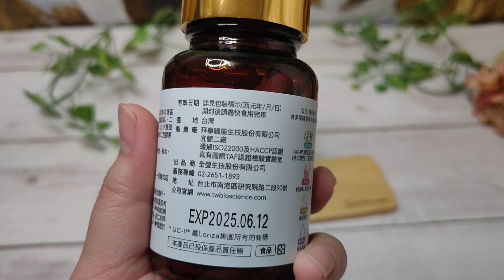【體驗】蝦紅素推薦/UC-II蝦紅素膠囊開箱《NAFU LIFE全瑩生技》瑩顧力EX ，更勝軟骨素，腳步輕盈充滿行動力❗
MIT保養保健品牌《NAFU LIFE全瑩生技》瑩顧力EX

使用UC-II非變性膠原蛋白，搭配調節生理機能的紅藻蝦紅素，以及葡萄糖胺、檸檬酸鈣

提供關鍵保養，每天僅需兩粒，靈活營養補給！